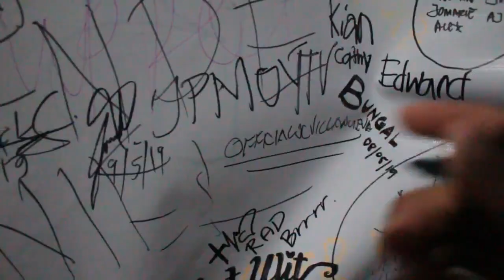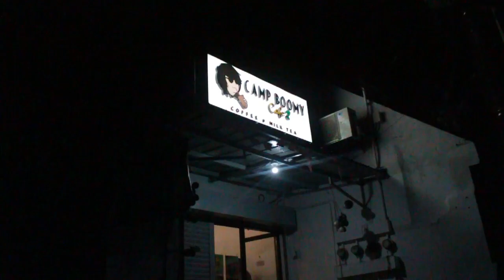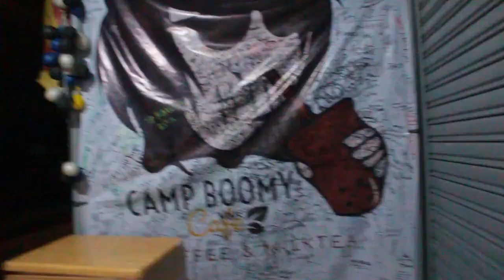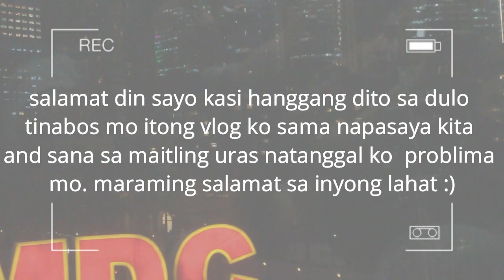hindi na ako nakapag salita sa mga pinag sasabi sa aakin ni daddy sepagan IIJPMoyaTVII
so ayon mga kauso wala na akong ilalagay dito kasi halos lahat nasbi ko n sa svlog ko

visit my Facebook account @john patrick moya

share niyo na rin sa Facebook